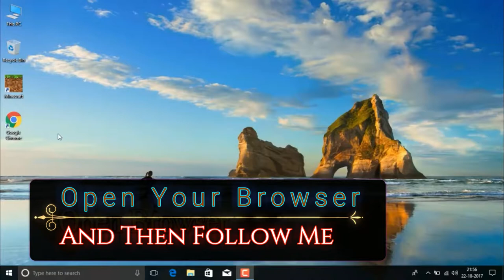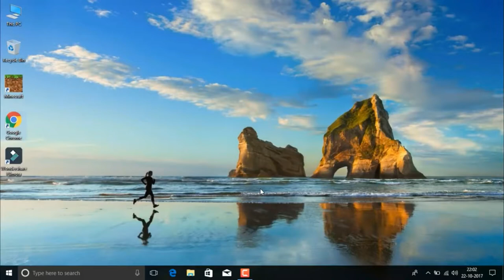How to Download Wondershare Filmora | Which Video Editor soft is best for starting YouTube Career?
Hey There!! It's meh ThE riÇki-BY-tes??
This video is About Which Video editor is best for starting YouTube Career?? and How to download Wondershare filmora.As you can see in Video+title..We failed and tried again and again.We Struggle for it.Like , Share and Subscribe if we deserve it!!

Stay With ThE riÇki-BY-tes !!??